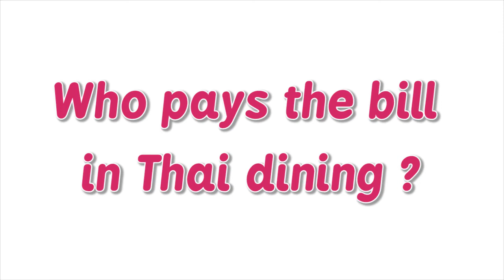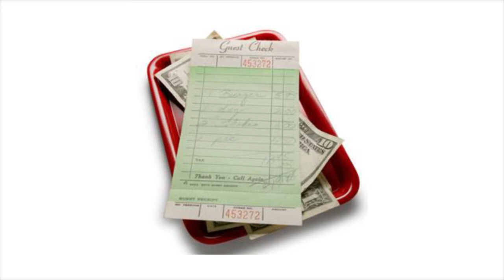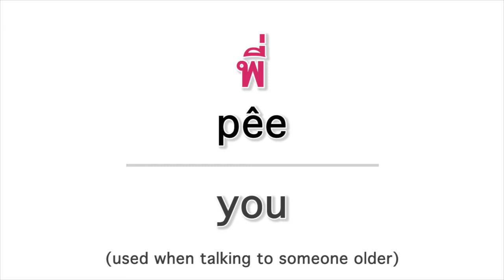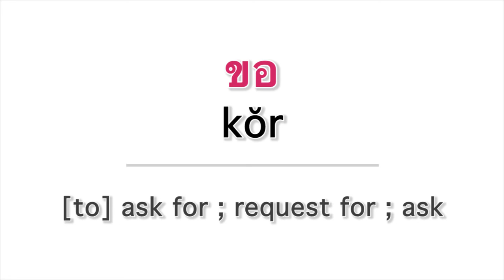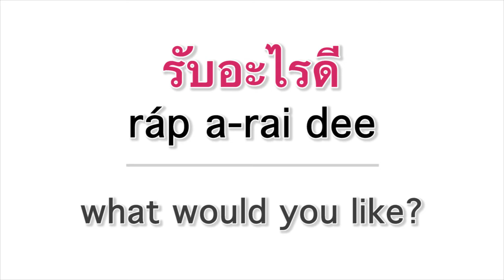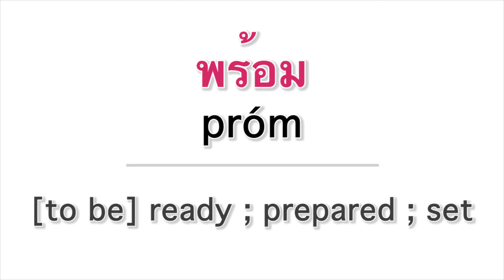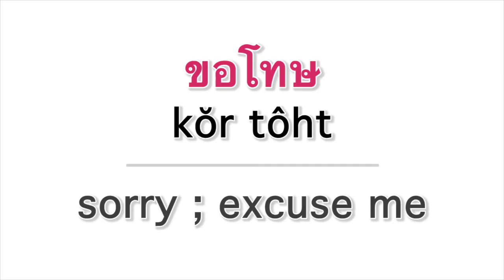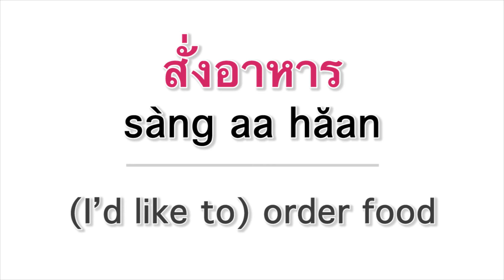Thai culture : Who pays the bill in Thai dining?